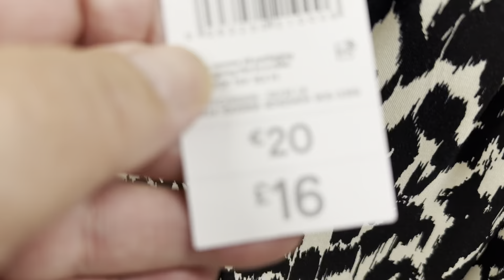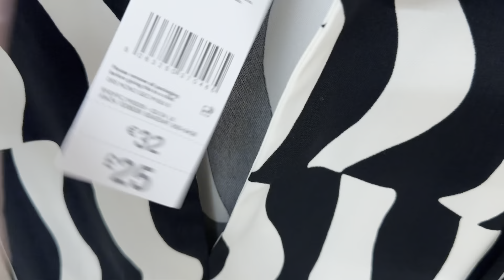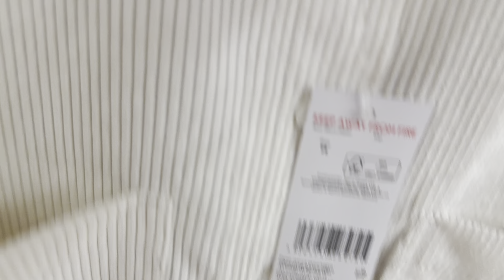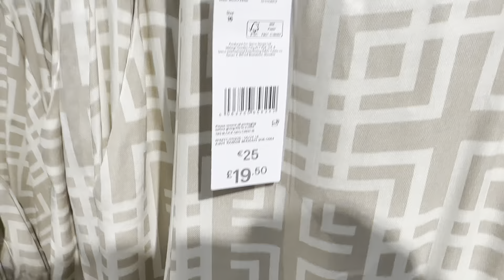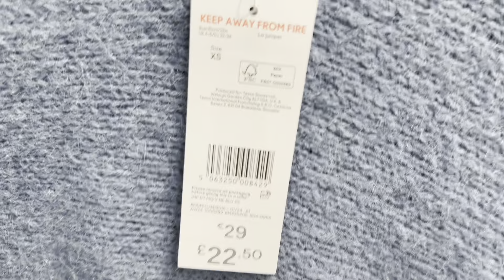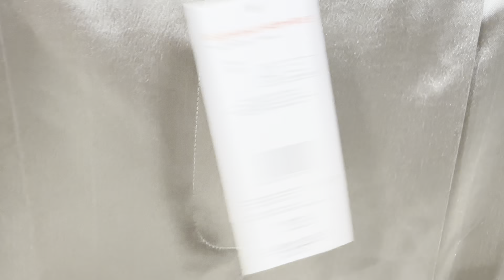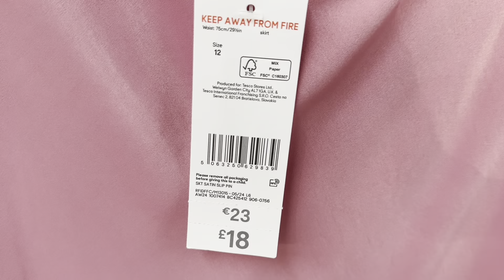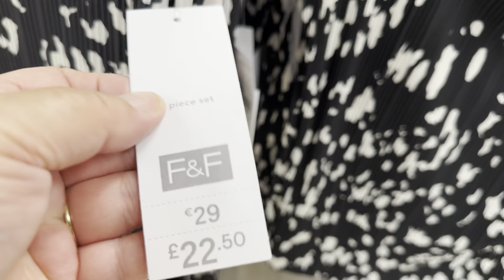F&F Come shop with me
Lots of new autumn clothing